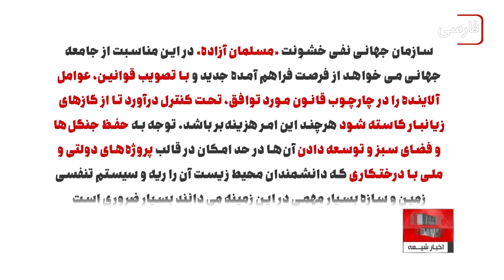۵ ژوئن روزجهانی محیط زیست ، اسلام علوی، منادی محیط زیست، حیدر مجید گزارش می دهد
پنجم ژوئن روز جهانی محیط زیست نامگذاری شده است.با نگاهی به سابقه این نامگذاری و اهداف آن ، به دیدگاههای اسلام علوی نسبت به موضوع حفاظت از محیط زیست هم پرداخته است.
در جریان کنفرانس محیط زیست سازمان ملل متحد در استکهلم پایتخت سوئد سال 1972 ، نامگذاری روز 5 ژوئن به عنوان روز جهانی محیط زیست تصویب شد.
از ابتدا هدف اصلی این نامگذاری ایجاد بستر لازم برای  ادغام تعاملات انسانی و حفظ و بقای محیط زیست بود که در سال ۱۹۷۴ اولین سالگرد  با شعار «تنها یک زمین» برگزار شد.
از سال ۱۹۸۷ ایدهٔ چرخشی بودن تمرکز این تلاشهای محیط زیستی از طریق انتخاب کشورهای مختلفی برای میزبانی اجرا شد و همه ساله یک کشور به عنوان میزبان روز جهانی محیط زیست و تلاشهای مرتبط با آن از سوی سازمان ملل متحد تعیین می شود.
در آموزه های اسلام علوی توصیه های محیط زیستی کرارا دیده شده است و  رسول خدا صلی الله علیه و آله و ائمه علیهم السلام به مسلمان توصیه می فرمودند که به درختان و گیاهان آسیب نرسانند و با حیوانات مهربان باشند.
رسول خدا صلی اللّه علیه وآله همواره مسلمانان را از قطع درختان، تخریب مزرعه ها و سوزاندن آنها حتی در جنگ نهی می فرمودند و گناه این آسیب زدن به محیط زیست را مساوی کشتن کودکان بی گناه و زنان بی دفاع می دانستند.
در سیره امام علی علیه السلام و سایر امامان شیعه نیز  چنین أوامر و نواهی در حفاظت از محیط زیست دیده می شود بویژه نقش محوری امام علی علیه السلام در توسعه و کاشت نخلستان های اطراف مدینه و حفر چاه برای این نخلستان ها در تمامی تواریخ ثبت و ضبط شده و چهارده قرن پس از آن حضرت باقیات صالحات تلاشهای ایشان هنوز قابل استفاده است.
در بیانیه های سازمان جهانی نفی خشونت «مسلمان آزاده» (وابسته به بنیاد جهانی حضرت آیت الله العظمی سید صادق شیرازی) به مناسبت روز جهانی محیط زیست آمده: سازمان جهانی نفی خشونت «مسلمان آزاده» در این مناسبت از جامعه جهانی می خواهد از فرصت فراهم آمده جدید و با تصویب قوانین، عوامل آلاینده را در چارچوب قانون مورد توافق، تحت کنترل درآورد تا از گازهای زیانبار کاسته شود هرچند این امر هزینه‌بر باشد. توجه به حفظ جنگل‌ها و فضای سبز و توسعه دادن آن‌ها در حد امکان در قالب پروژه‌های دولتی و ملی با درختکاری که دانشمندان محیط زیست آن را ریه و سیستم تنفسی زمین و سازه بسیار مهمی در این زمینه می دانند بسیار ضروری است.
پنجم ژوئن روز جهانی محیط زیست فرصتی است که یکبار دیگر به دنیا یادآوری شود که اسلام علوی منادی محیط زیست است و انبوه احادیث و توصیه های امامان شیعه چنین ادعایی را اثبات می کند و بویژه در کشورهای اسلامی بازگشت به آموزه های اسلام علوی خود در بر دارنده حفاظت از محیط زیست به روزآمد ترین شیوه ها است.